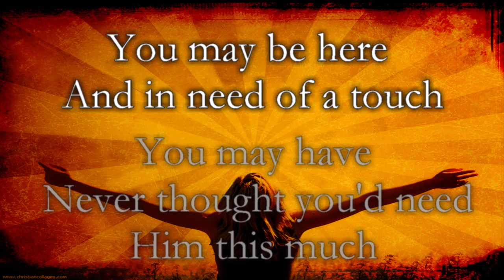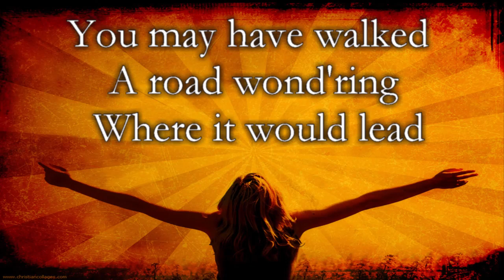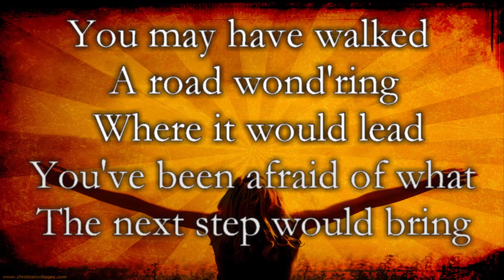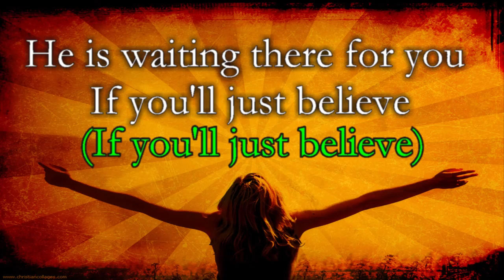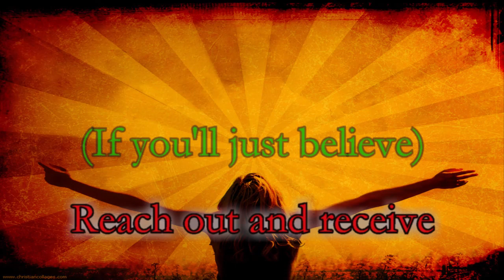Reach Out and Receive Regi Stone & Michael Popham (Lyrics Video) HD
Reach Out and Receive
 Regi Stone and Michael Popham
RiverSpring